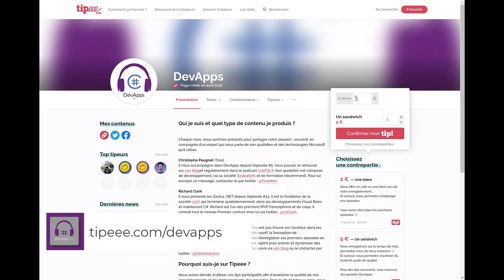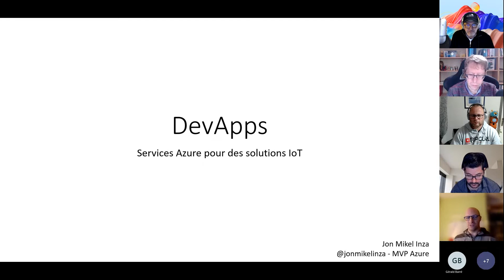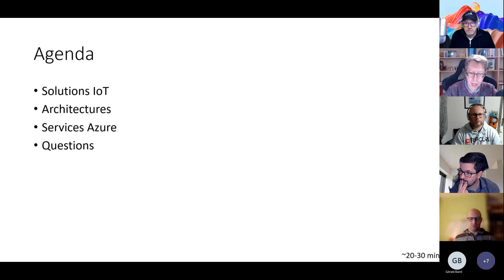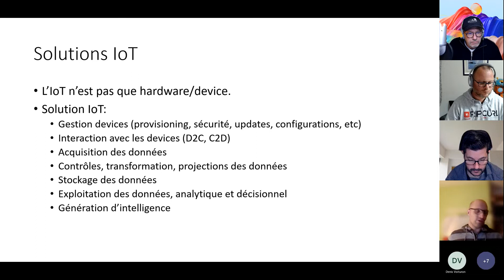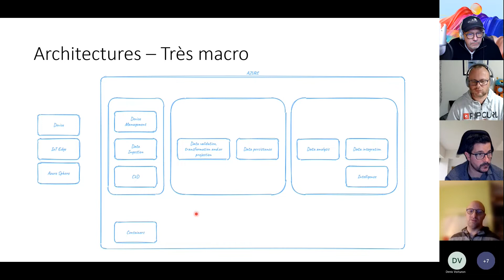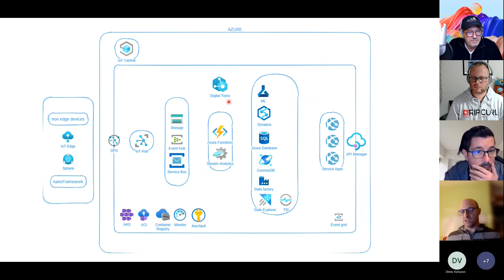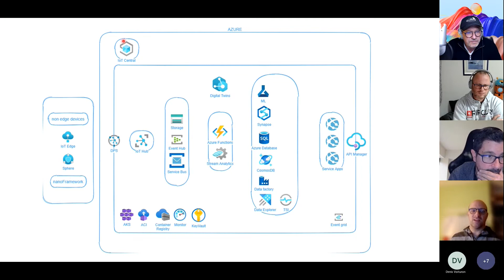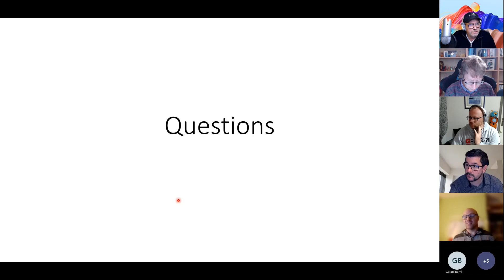Online Meetup DevApps S05 Ep09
Les solutions Azure pour vos projets IOT par Jon Mikel, Azure and IoT Solutions Architect